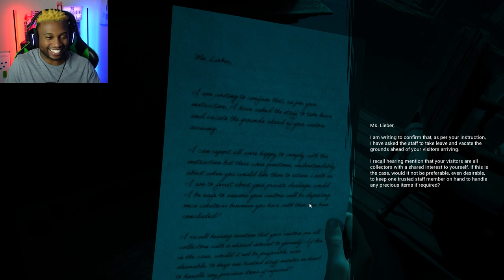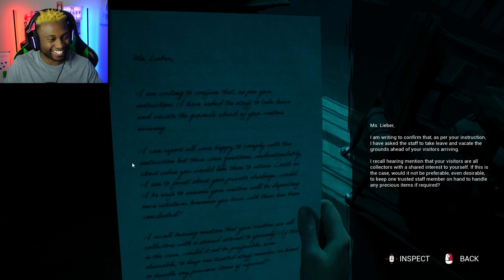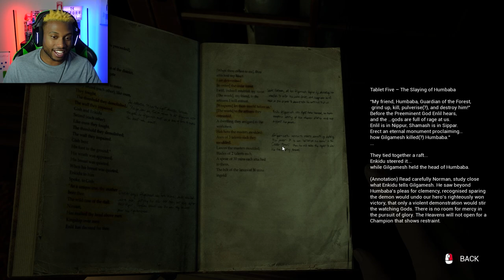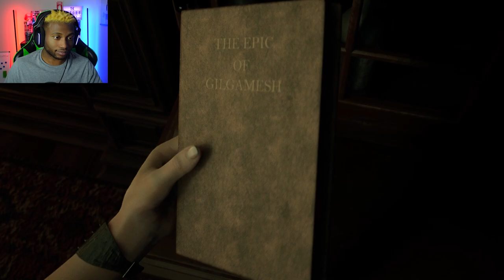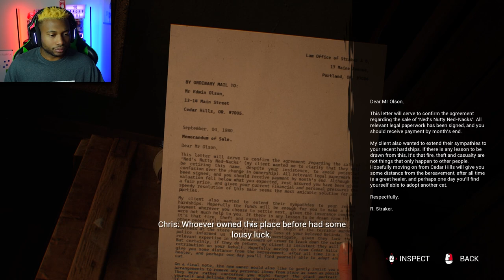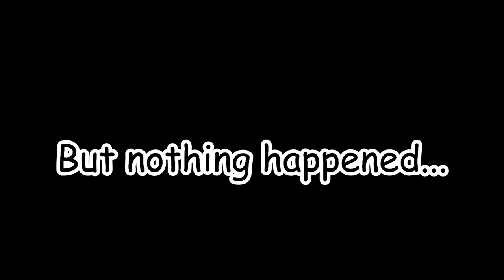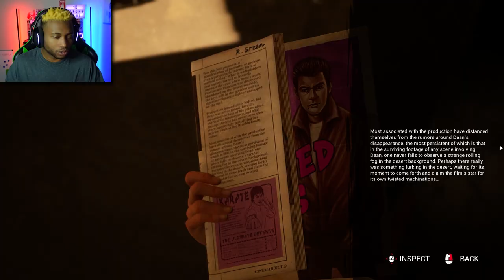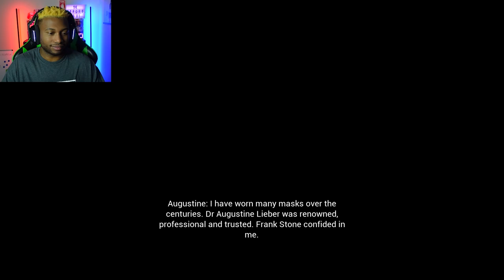Lights, Camera, MURDER!!! | The Casting of Frank Stone Part 2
Linda, Christine, and Jaime plan to shoot a movie at the cedar steel mill after learning of the murderous Frank Stone, but what else will they learn from this dark and twisted past?...